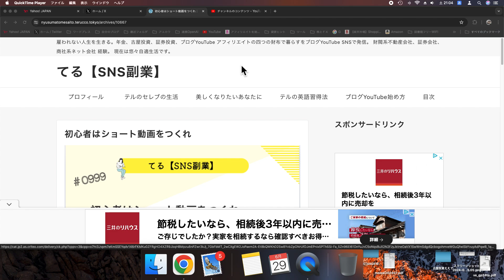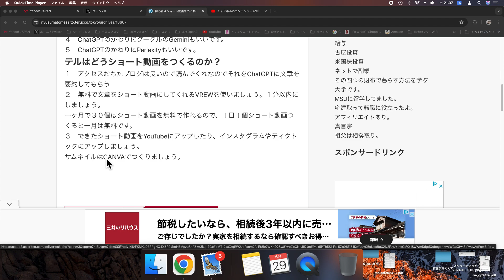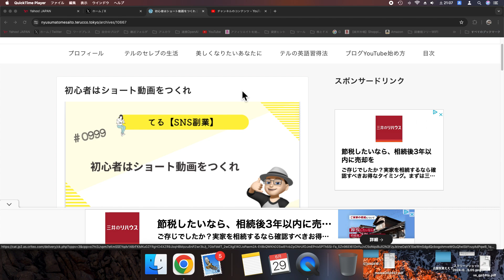初心者はショート動画をつくれ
新しいブログはこちらです 4つの財布で暮らしましょう
年金給与
不動産投資
証券投資

勤務実績
三井のリハウス
日興証券
三井物産子会社ケーブルテレビ